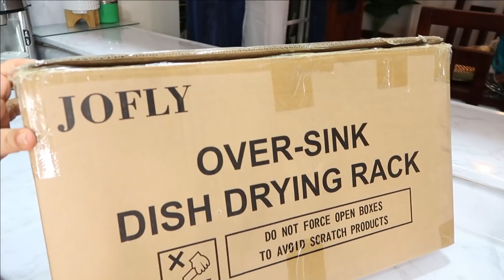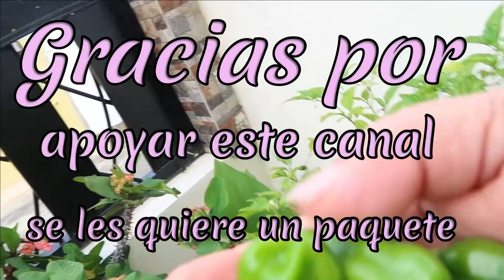ME DEJO SALIR ASI / NO SE COMO LO QUIERO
LINK DEL PRODUCTO :